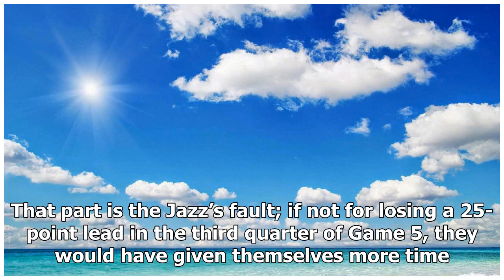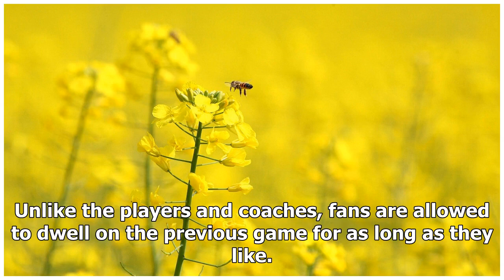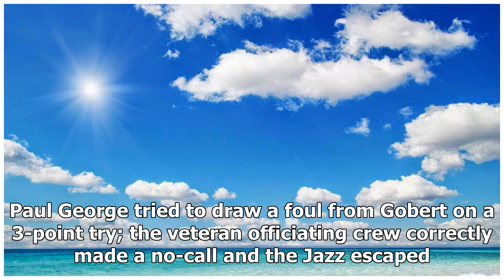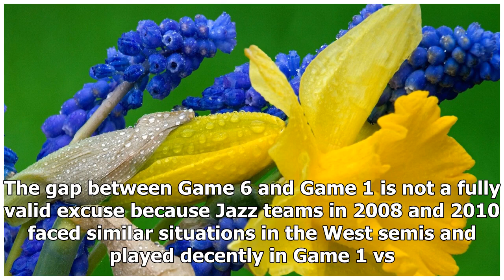Breaking News | Kragthorpe: Jazz’s Game 1 vs. Rockets comes quickly, but the Game 6 memories will l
Breaking News | Kragthorpe: Jazz’s Game 1 vs. Rockets comes quickly, but the Game 6 memories will last a long time

The last meaningful sequence of the Oklahoma City Thunder’s season included two misses near the basket, four attempts from 3-point range, five offensive rebounds and zero points. The extended possession lasted 53 seconds, with stoppages for a non-shooting foul, a ball knocked out of bounds and two OKC timeouts. Jazz coach Quin Snyder said, “It seemed like we were on defense for a long time.” And now comes a quick turnaround. The Jazz will take the court Sunday afternoon in Houston for Game 1 of ...